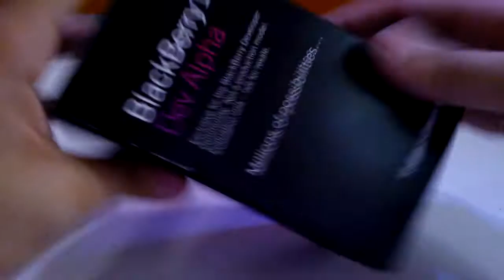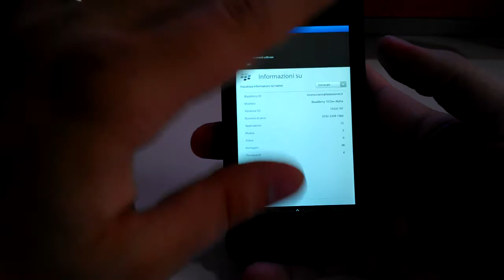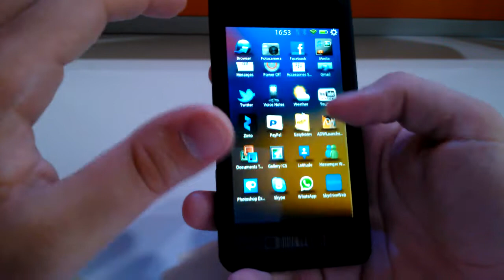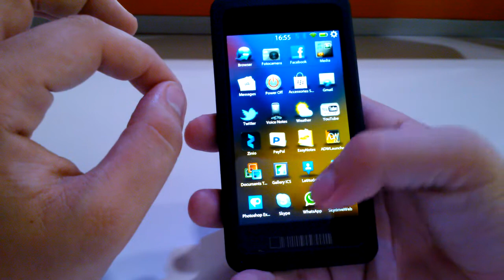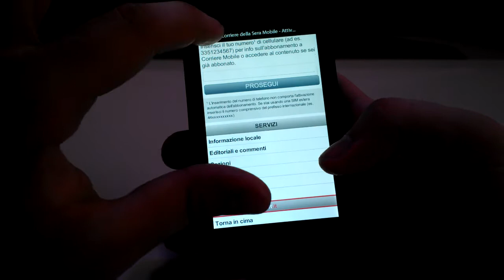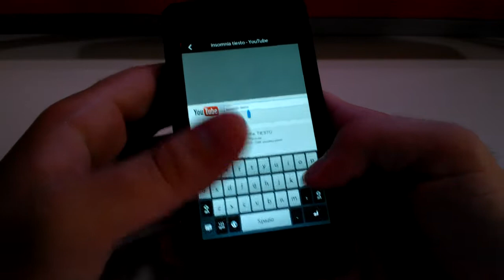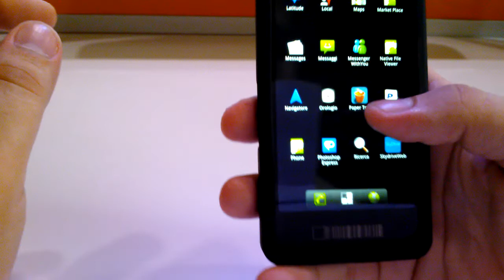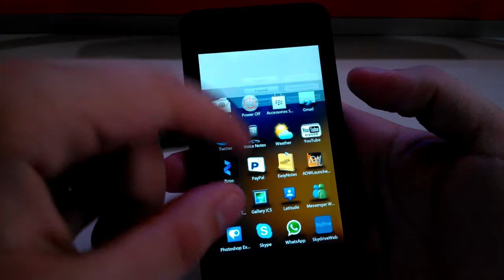Videoprova Mehand - RIM Blackberry Dev Alpha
Videorecensione sul prototipo Alpha di RIM Blackberry